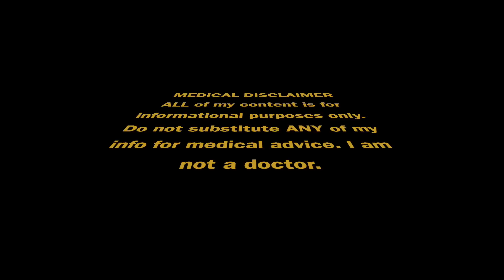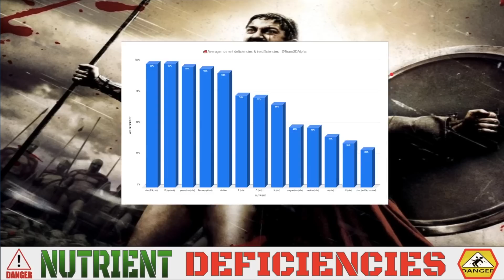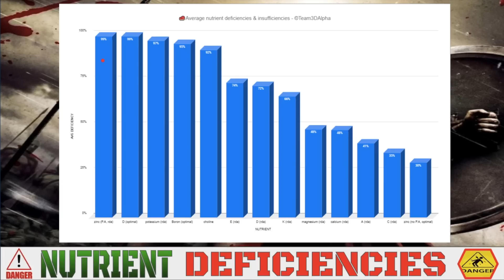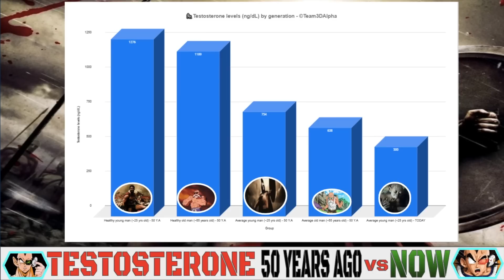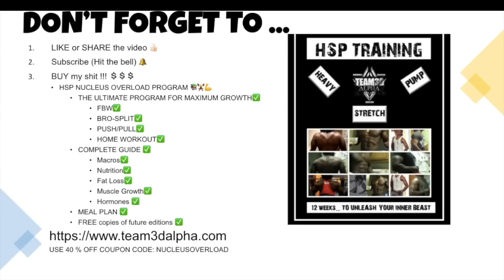Age does NOT lower Testosterone: 65 old men had 1200 ng/dL Testosterone 50 years ago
Age does NOT lower testosterone. Also, old men 50 years ago had CRAZY high testosterone levels.
⌚TIMESTAMPS
None yet